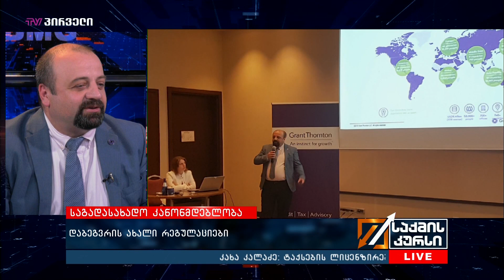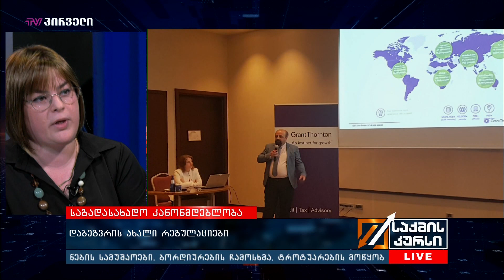საქმის კურსი - 18.09.2019_17:45 - გადაცემა სრულად